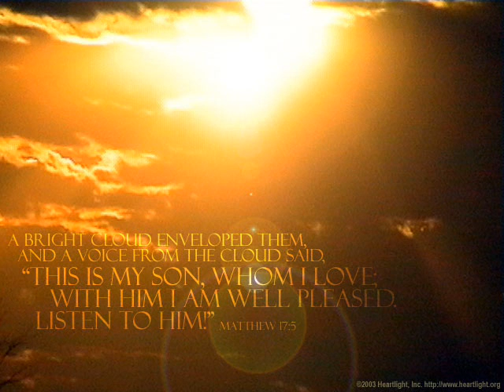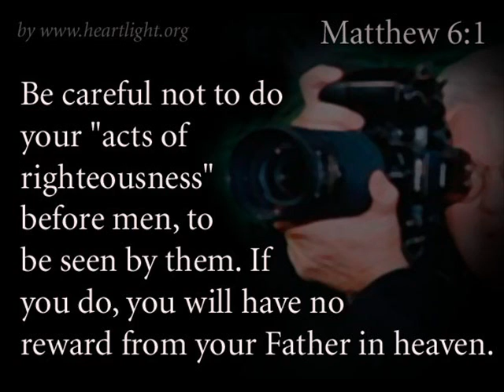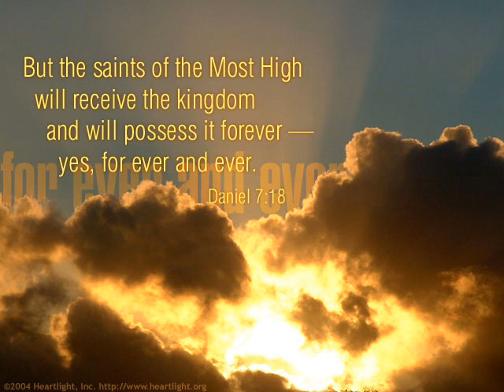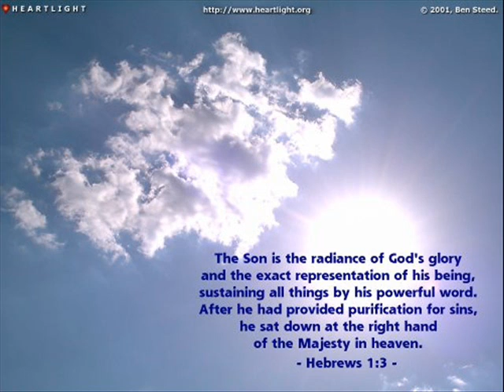Selah - Before the Throne of God Above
I have a strong and perfect plea
A great high priest whose name is love
Whoever lives and pleads for me
My name is graven on His hands
My name is written on His heart
I know that while in heaven He stands
No tongue can bid me thence depart

When Satan tempts me to despair
And tells me of the guilt within
Upward I look and see Him there
Who made an end to all my sin
Because the sinless Savior died
My sinful soul is counted free
For God, the just, is satisfied
To look on Him and pardon me

Behold Him there, the risen Lamb
My perfect spotless, righteousness
The great unchangeable I am
The King of glory and of grace
One with Himself, I cannot die
My soul is purchased by His blood
My life is hid with Christ on high
With Christ my Savior and my God